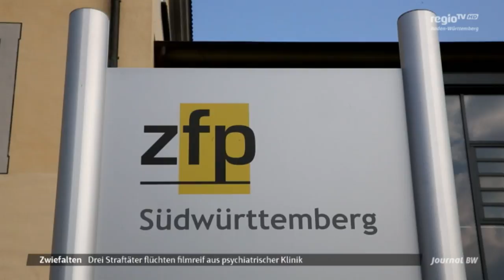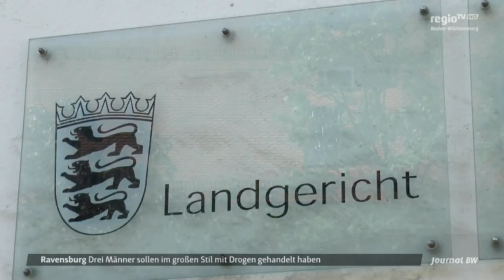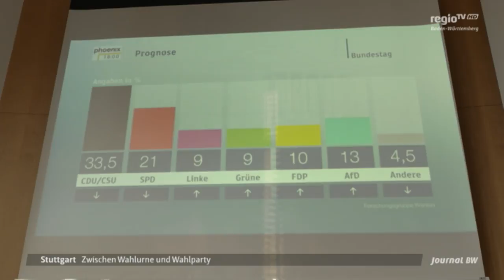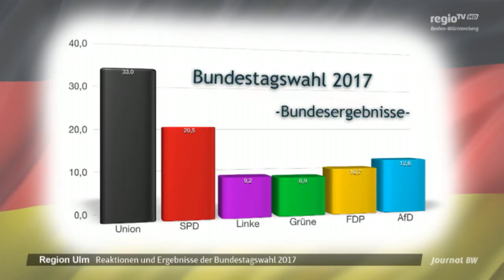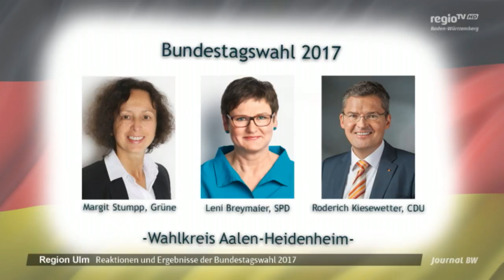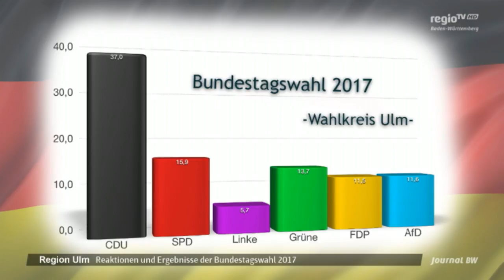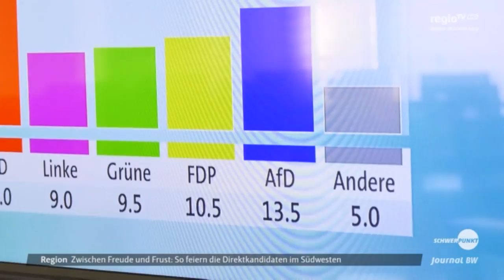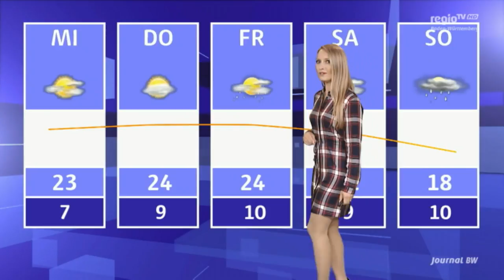Ausbruch Zwiefalten, Bundestagswahl | 25.09.2017